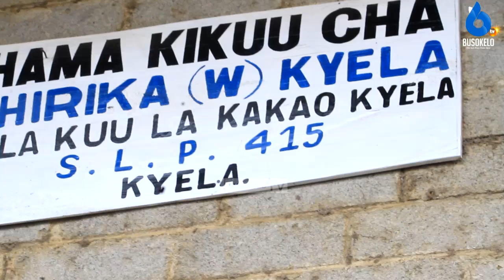WAZIRI MKUU:TUMEGUNDUA MENGI SANA KWENYE ZAO LA KOKOA/WAKULIMA WANA KERO NYINGI SANA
Waziri mkuu wa Jamhuri ya Muungano wa Tanzania Kassim Majaliwa amesema baada ya kikao wamegundua mambo mengi yanayowakumba wakulima wa zao la kokoa wilayani kyela na kumuahidi munge na wananchi kuyafanyia kazi yale yote waliyoyapata kwa kuanza na tume itakayokua kuchunguza chama cha ushirika kyela.